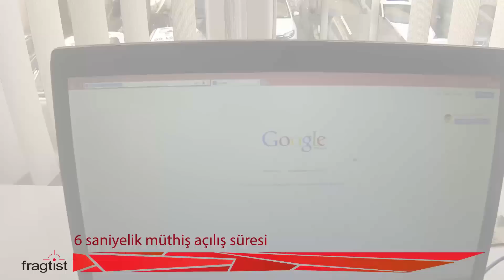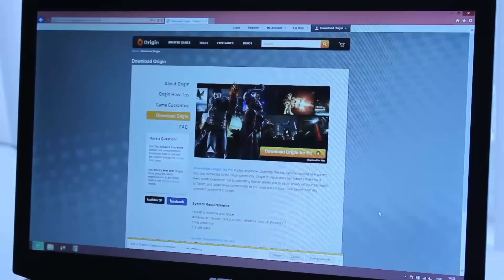Burak Akmenek'in ASUS G750J ile bir günü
ASUS G750J ofise geldiğinden beri onu nasıl kullanıyoruz, günlük hayatımızda nasıl bir yer tutuyor bu videoda size onu gösteriyoruz.